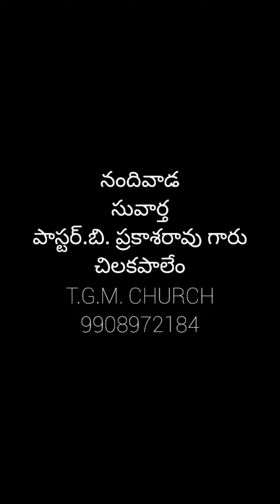గ్రామాల్లో దేవుని సువార్త|| నందివాడ || tgm church- చిలకపాలెం || బ్రదర్.I.రాజారావు గారు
PASTOR.B.PRAKASHA RAO
TRINITY GOSPEL CHURCH
CHILAKAPALEM (VILL)
BEHIND SACHIVALAYAM
ETCHERLA (MANDAL) (POST)
SRIKAKULAM DIST
ANDHRA PRADESH-532410